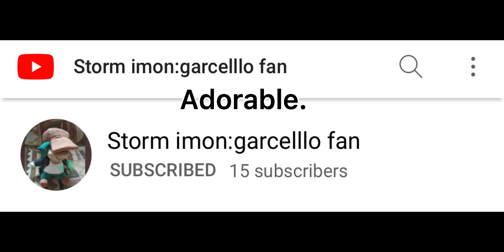My banner and pfp on yt vs other people’s.